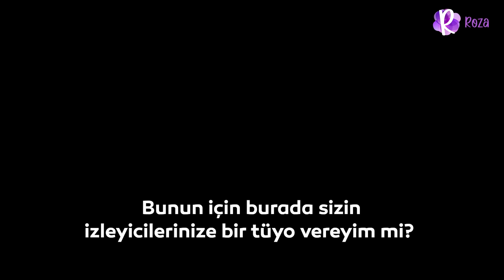Adil Yıldırım: Bir erkeğe istediğin her şeyi yaptırabilirsin! Tek bir şartla...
İlişki Koçu - Yazar Adil Yıldırım ile ilişkiler hakkında en çok merak edilen soruları masaya yatırdık. Erkeklerin en sık söylediği yalanlardan, evliliğin virajlarına kadar pek çok konuyu konuştuk.

00:00 Giriş
01:18 Türk erkeğini nasıl tanımlıyorsunuz, psikolojik olarak annelerine gerçekten bağımlılar mı?
03:32 Bizler babalarımıza benzeyen erkekleri mi seçiyoruz ilişkilerde?
04:47 İlişkilerde nasıl tahammül seviyemizi yükselteceğiz?
06:57 Kadınlar mı daha sık yalan söyler, yoksa erkekler mi?
09:39 Erkeklerin en sık söylediği yalan nedir?
11:40 Dünyanın tüm kadınları mı trip atıyor yoksa bu Türk kadınına has bir durum mu?
17:14 İlişkiler - evliliklerde virajlar, dönüm noktaları neler?
21:46 Son kitabınız olan Farkındalık Okyanusu, okurlara neler anlatmak istiyor?
22:27 Yeni programınız olan İtiraflar Show’un konusu ne, seyirciyi neler bekliyor?

ADİL YILDIRIM İLE İTİRAFLAR SHOW TAKVİMİ

27 Şubat Antalya Nazım Hikmet Kültür Merkezi
1 Mart Denizli Merkez Efendi Kültür Merkezi
8 Nisan İstanbul Zorlu PSM